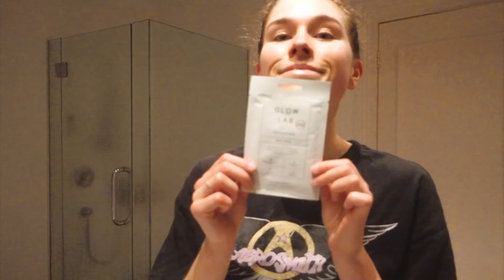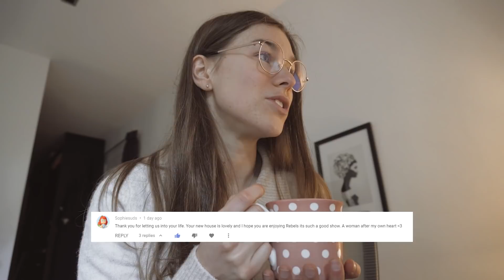Indoor plant decor 🌿 Alex bakes Chocolate Caramel Slice, Baking bread & Pasta 🍞🍫🍝 VLOG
Hope you are enjoying these vlogs which seems to be filmed very few and far between LOL I'm obviously working a 9-5 still so there isn't too much exciting stuff that I'm up to during the week but its fun to take you guys along with me on the weekends/when I have free time! I hope you guys are enjoying it as well and the timeline isn't too confusing haha

This video contains swearing (aimed at age 16+)